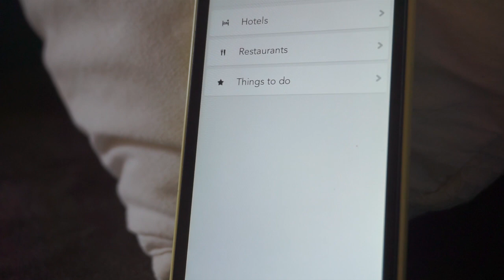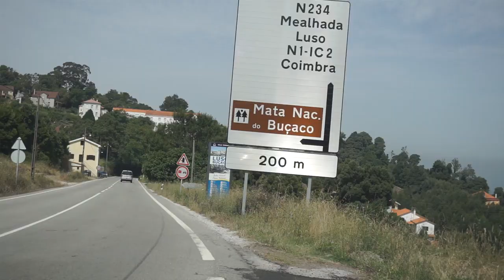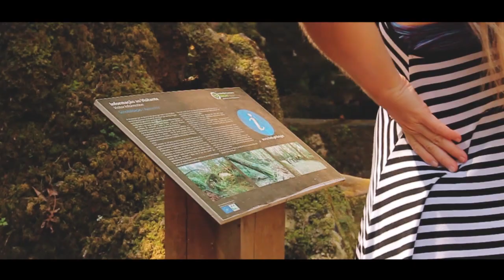FAIRY TALE CASTLE IN PORTUGAL - MOVING TO PORTUGAL DAILY VLOG (ADITL EP348)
MOVING TO PORTUGAL DAILY VLOG documenting the lives to 2 British film makers planning a move to Portugal with Eden the dog and a baby on the way. Today we spend some time around Mortuagua and visit the Mata Nacional Do Bussaco and get surprised by the beautiful palatial grounds. It was like discovering a fairy tale castle in the forest.